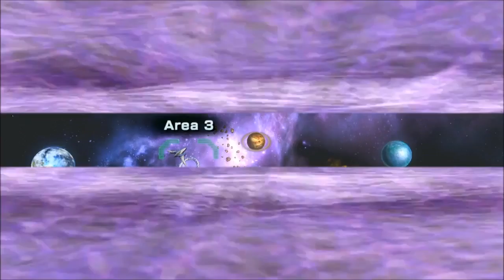Let's Play Star Fox Zero - Part 2 (Blind Stream)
Yeah! Space Battleru! Let's take this new Drone Vehicle out for a spin!